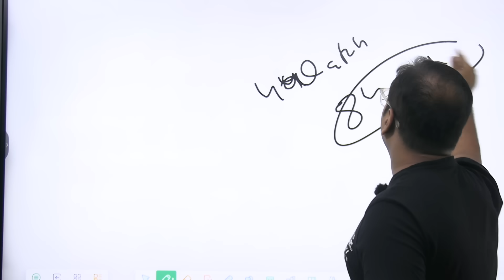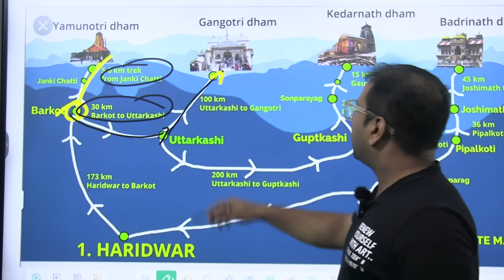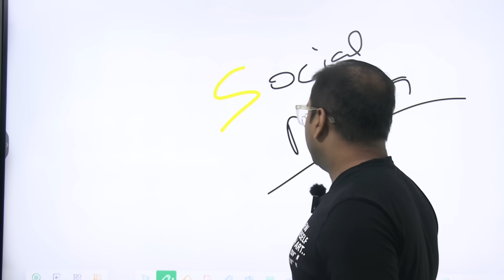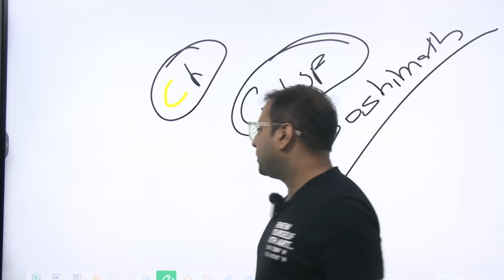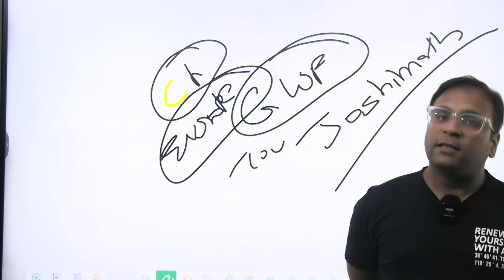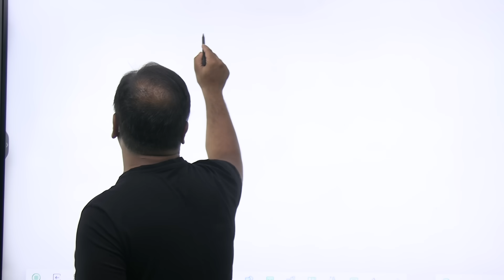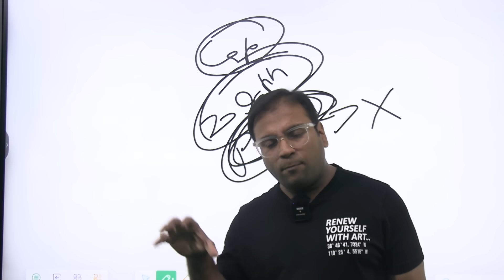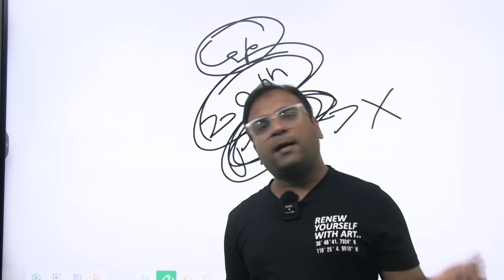Don’t go to Chardham